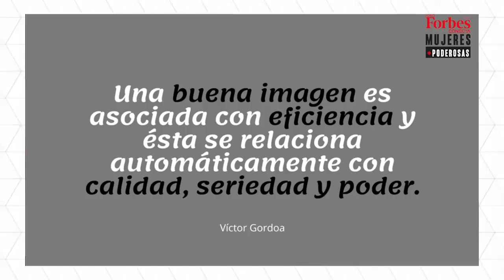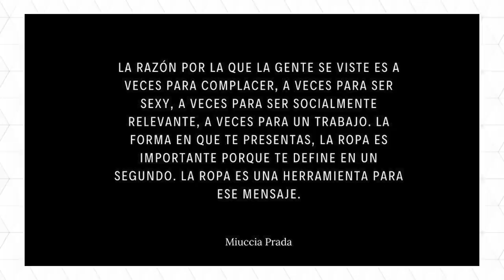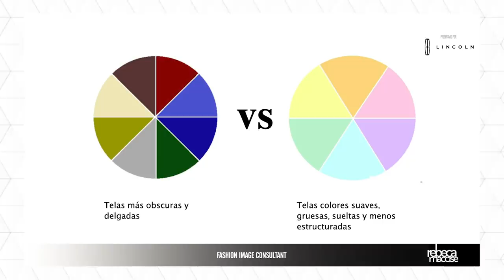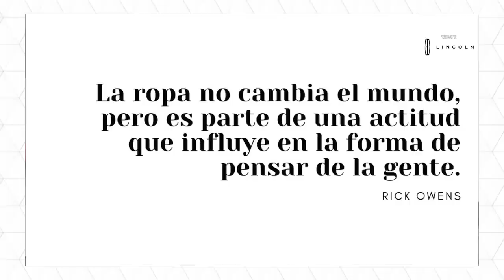¿Cómo vestir para el éxito en la ‘nueva normalidad’? | MujeresPoderosas 2020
Con pandemia y sin ella, vestirse para el éxito es clave para las MujeresPoderosas de Forbes. ¿Cómo hacerlo sin importar en medio de la ‘nueva normalidad’? La consultora de imagen y moda te lo dice consultora de imagen y moda te dice.

Desde nuestro ForbesConecta MujeresPoderosas del 2020.